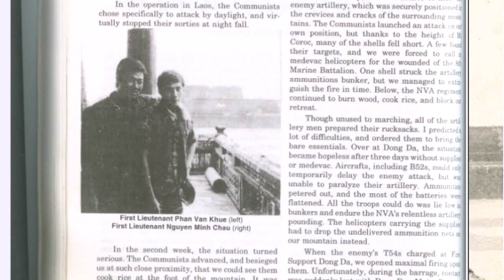HỘI NGỘ SAU 46 NĂM 1970 - 2016